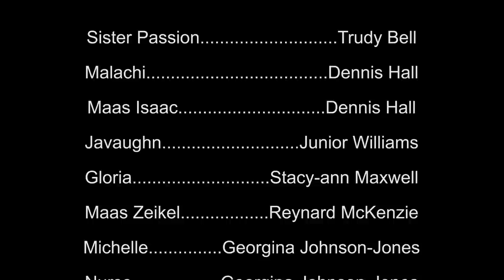Dead Man Tales Full Virtual Show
Watch what happens when family and friends go head to head over 'dead lef' in the hilarious Deadman Tales.  Dead Man Tales features Trudy Bell, Dennis Hall, Junior Williams, Stacey-ann Maxwell & Reynard Mckenzie

0:14:37 I Funky Suspense